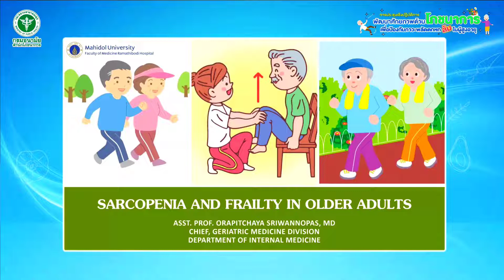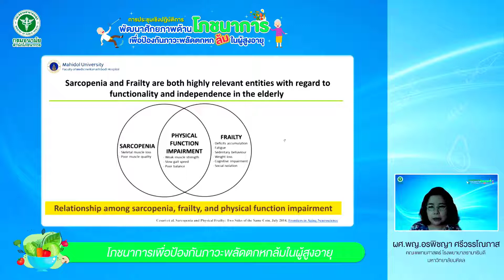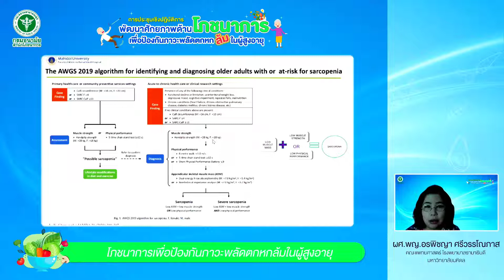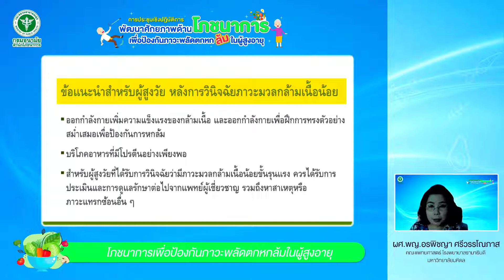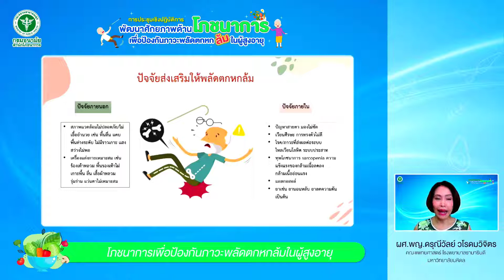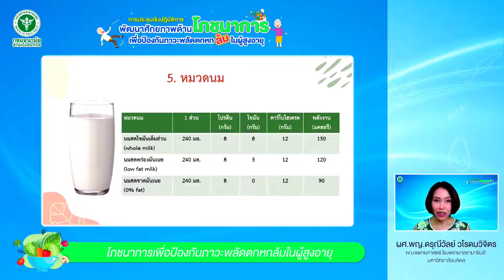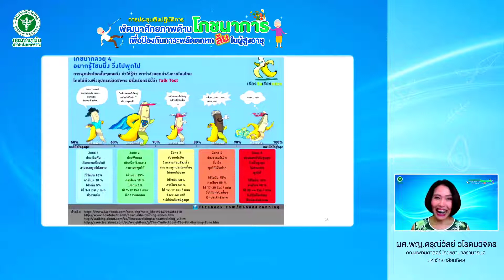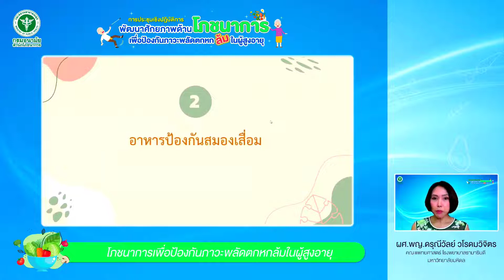ภาวะพลัดตกหกลัมกับโภชนาการผู้สูงอายุ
โดย ผศ.พญ.อรพิชญา ศรีวรรโณภาส และผศ.พญ.ดรุณีวัลย์ วโรดมวิจิตร โรงพยาบาลรามาริบดี มหาวิทยาลัยมหิดล